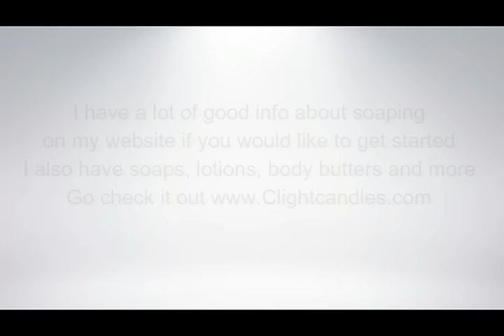Homemade Cold Process Soap, Making & Piping Pink Sangria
A refreshing combination of zesty mandarin, raspberry , fresh blueberry and layered sweet sugar crystals..

If your interested in getting into soaping I have a lot of good info on my website to get you started. I also have soaps, lotions, body butters and more, go check it out